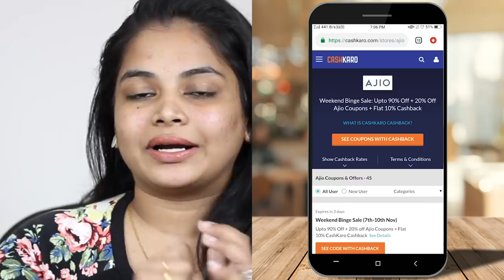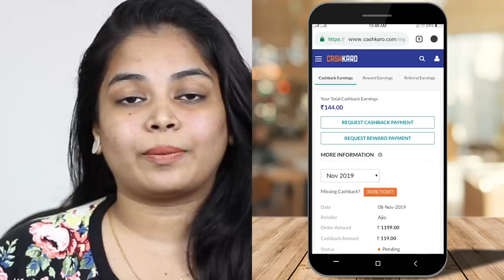ஸ்டைலான Footwear Haul | Ladies Footwear Haul | Ajio Online Shopping |Latest Ladies Footwear Designs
எனது காலணி சேகரிப்பு video has the best Ladies Footwear Haul where I show Latest ladies footwear designs and talk about my Ajio Online Shopping haul. Keerthi Shrathah brings the best Ajio online shopping haul showing ladies footwear and talking about her shoe collection and ladies footwear designs.

This ஸ்டைலான Footwear Haul is a Ladies Footwear Haul where I talk about Ajio Online Shopping and show Latest Ladies Footwear Designs to you. My Ajio online shopping haul wil have the best ladies footwear haul where I show you the latest ladies footwear designs and talk about stylish and affordable footwear for videos Keerthi Shrathah’s latest haul video is an Ajio haul where I show ladies footwear and talk about my shoes, sandals and slipper collection . IF you are looking to buy ladies footwear like shoes, sandals and slippers then this ajio shopping haul video can be useful for you and you can see latest ladies footwear designs.

My ஸ்டைலான footwear haul has ladies footwear and ladies footwear haul where I show the latest ladies footwear and talk about latest ladies footwear designs. My video talks about stylish footwear that I bought online from Ajio as ajio has great sales going on and you can get additional cashback on ajio with CashKaro. Stylish and affordable footwear can be bought from Ajio and Ajio online shopping can be a good experience for people looking to buy ladies footwear online.

Product links -
MFT couture Grey 2 inch heels

Our brand new Couple entertainment channel - Ram with Jaanu